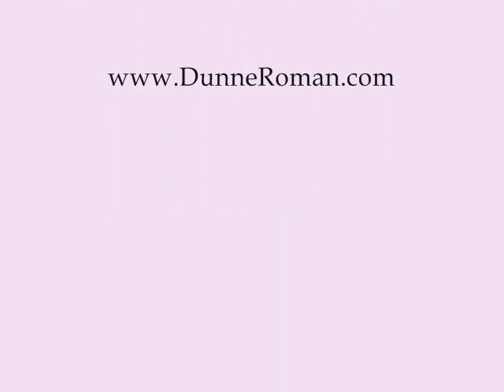ORS 2011 - Astoria Bicentennial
Astoria, Oregon. Music, w/permission: Dunne Roman's 'Love Song'